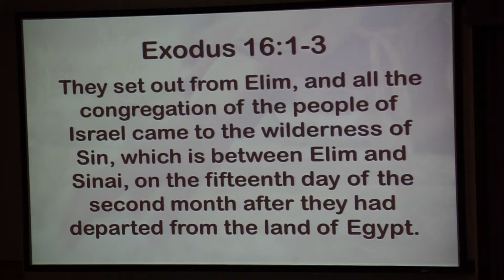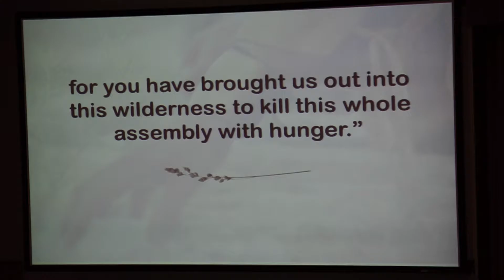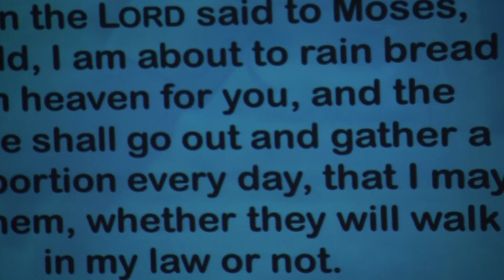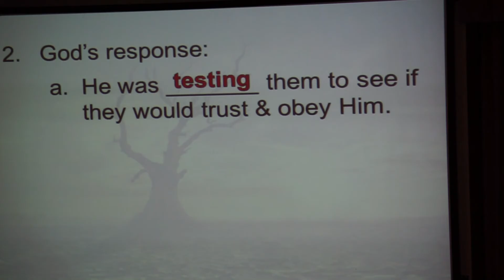January 15th, 2017